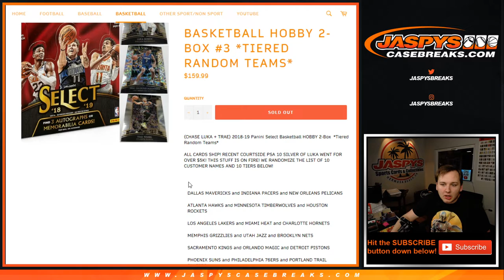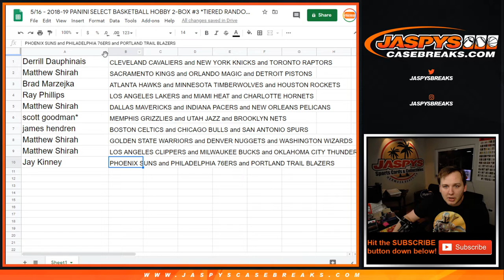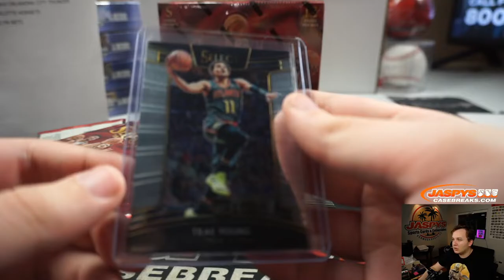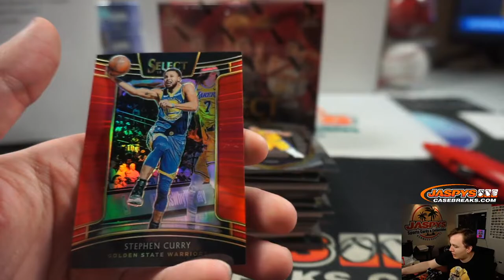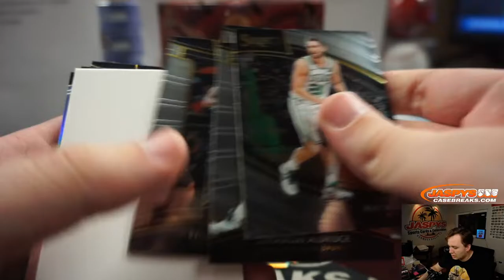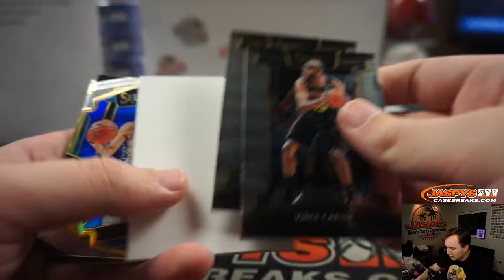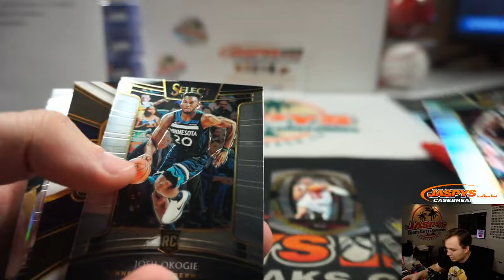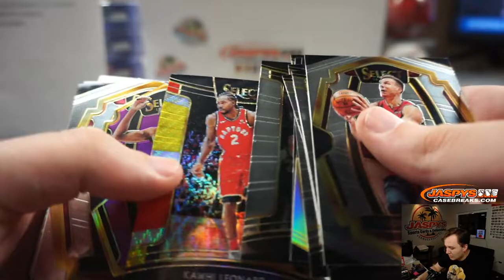5/17 - 2018-19 Panini Select Basketball 2-Box Break #3 *Random Teams*